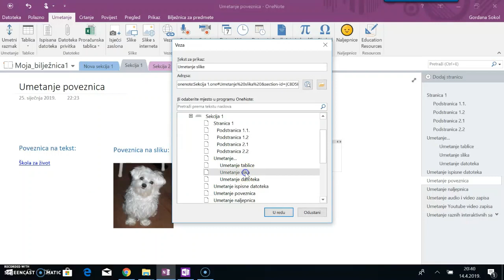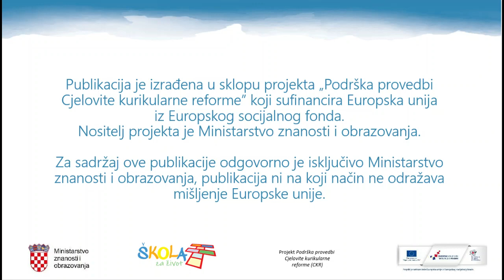Umetanje poveznica - OneNote 2016